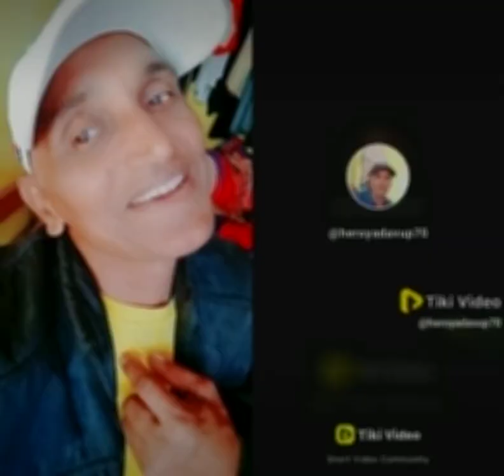November 22, 2021(2)